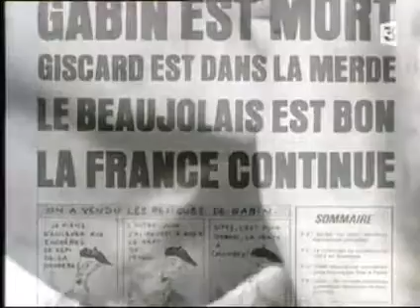Marie-France Garaud et l'assassinat politique de VGE, via Chirac